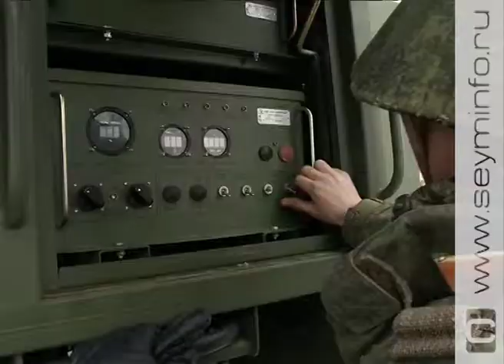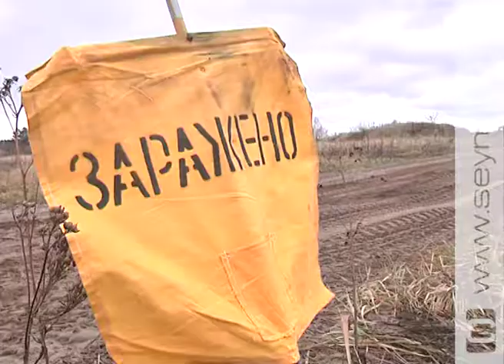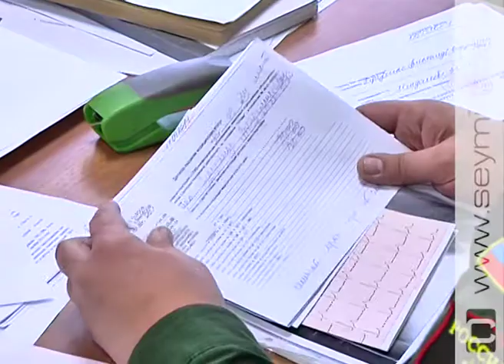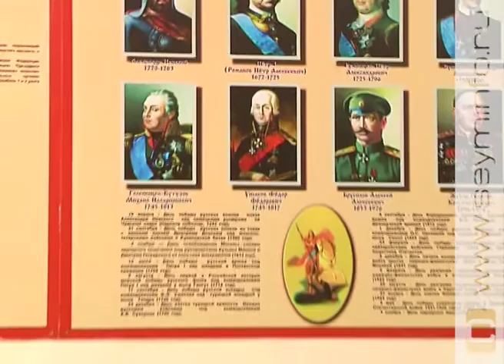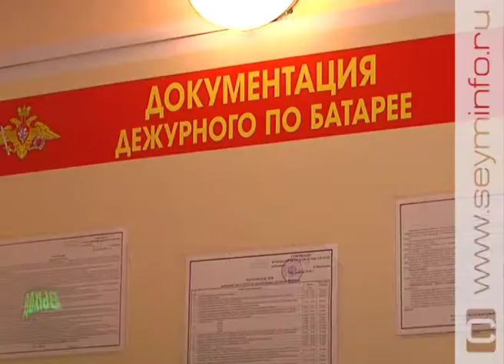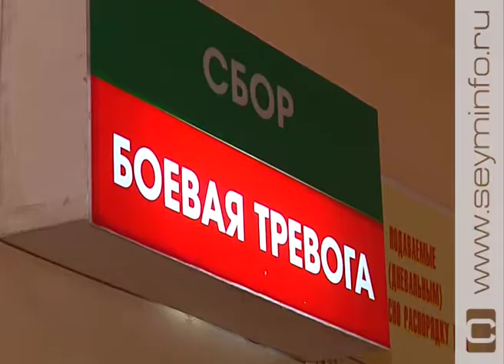«Честь имею» 28.01.2019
В нашей области дислоцируются соединения и части ракетных войск и артиллерии, Воздушно-космических сил, противовоздушной обороны, радиоэлектронной борьбы, РХБ защиты. В курском гарнизоне пятая часть всех военнослужащих - наши земляки. Причины, по которым ребята остаются на малой Родине, - самые разные. Как складываются их армейские будни? Подробности - в новом выпуске программы «Честь имею».